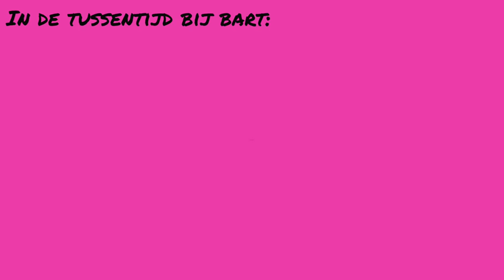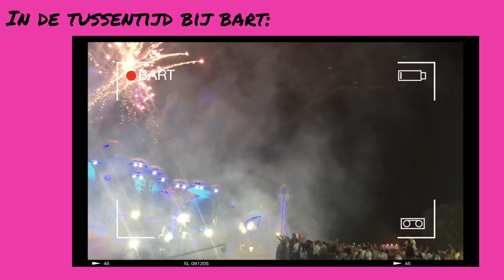JAX ZIJN EERSTE HAPJE EN TOMORROWLAND | Vlog #346 | Diesna Loomans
Jax is 16 weken en 'geniet' van zijn ALLEREERSTE hapje eten. Bart is naar Tomorrowland en ik werk. Daarna genieten wij van de eerste vakantie dag met vrienden.

(Fan)post..?
Social1nfluencers
t.a.v. Diesna Loomans
Rietlandpark 333
1019 DW Amsterdam